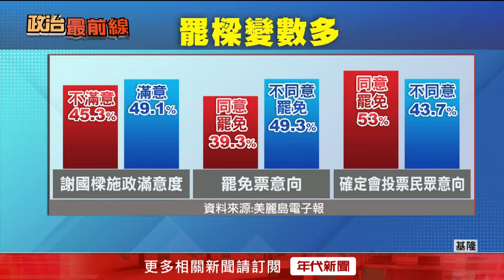拆樑民調曝！ 「反罷免」佔多數 投票意願恐成關鍵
基隆市長謝國樑的「罷樑危機」不斷發酵，日前「拆樑」團體送交4.3萬份連署書，而基隆選委會昨（5）日公布查詢單只寄送1441份，連署書份數遠超過第二階段門檻，也就是罷樑投票幾乎成定局。不過最新民調出爐，結果卻是不同意罷免的民眾高於同意罷免，但從投票意願來看還是同意的民眾比較多，究竟會不會成為變數，引發外界關注。

下載【年代電視】APP：
iOS平台：